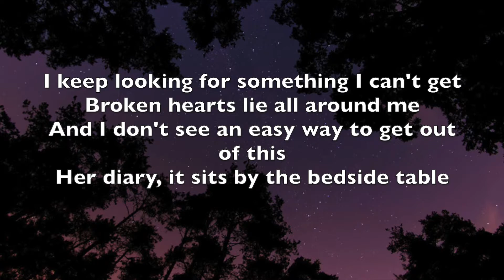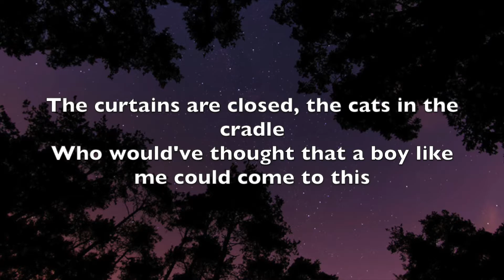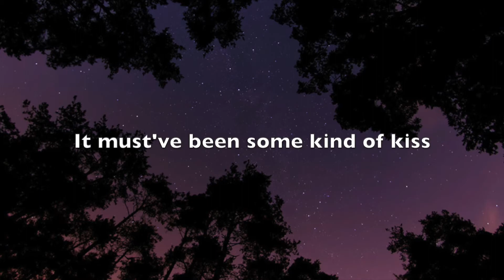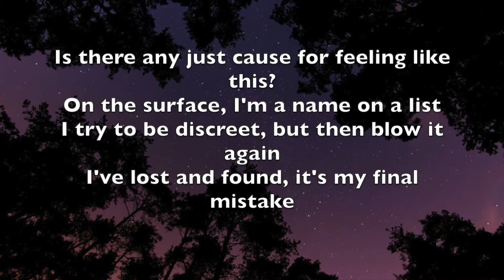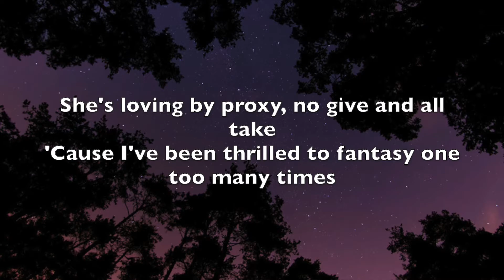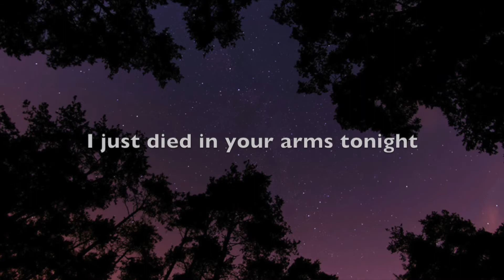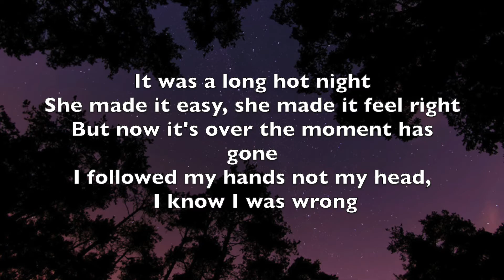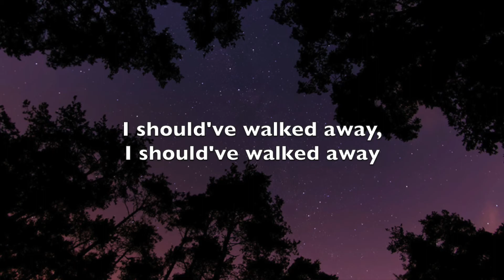Cutting Crew - (I Just) Died In Your Arms (Lyrics HD)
Photo Credits: Unsplash.com

Get an Amazon Gift Card for your friends & help supporting this channel